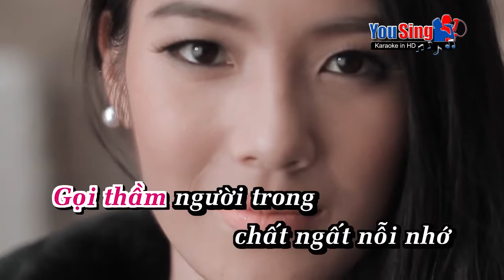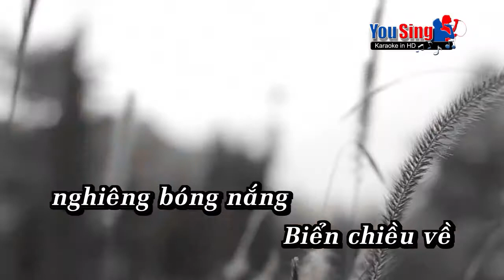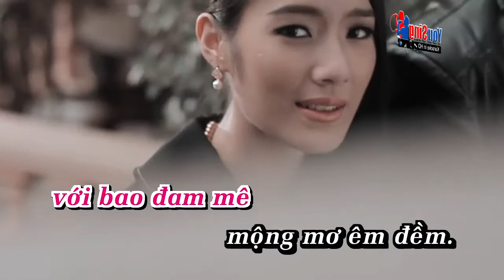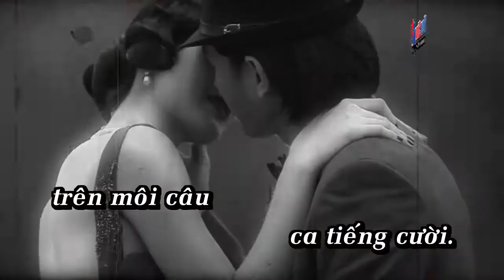Bien Chieu - Luu Bich (Tap Hat)